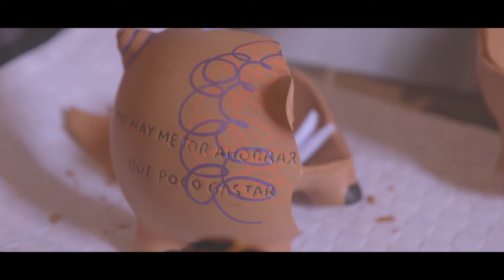teaser sergi i jara